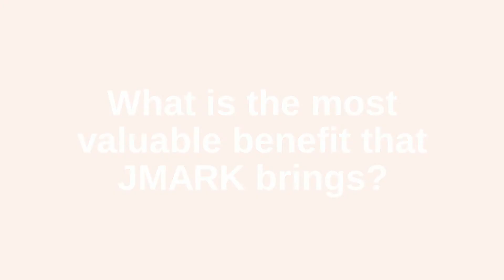Legal - What is the most Valuable Benefit JMARK Brings?